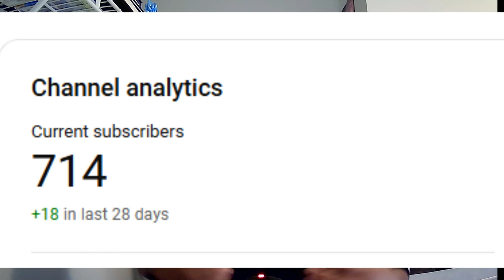The Best Scene in Good Will Hunting (1997)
It's one of my favorite movies to rewatch. The "It's Not Your Fault" scene is brilliant in its subtly and execution by the wonderful performances by Matt Damon and the late great Robin Williams